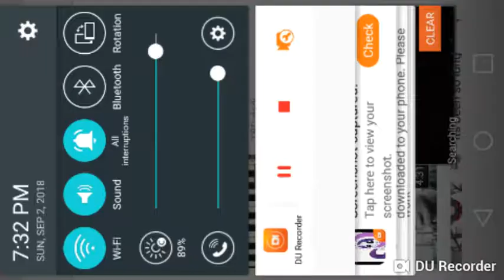FNAP MLP - SFM Fna Aj's